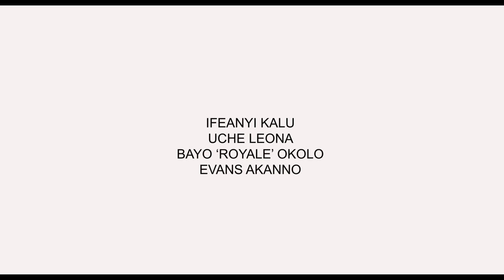NIGERIAN SON||OFFICIAL TRAILER||IFEANYI KALU||UCHE LEONA||WRITTEN & DIRECTED BY LAJU IREN